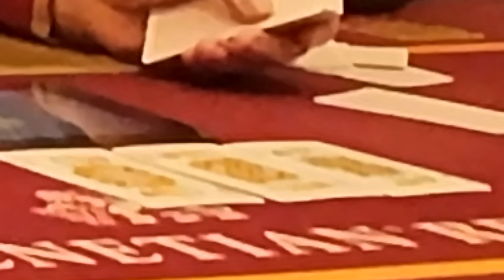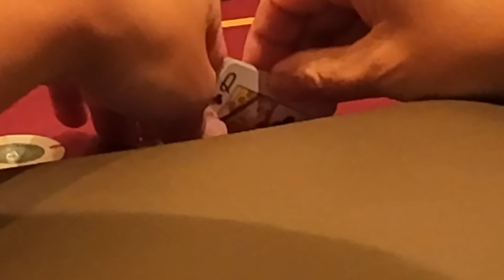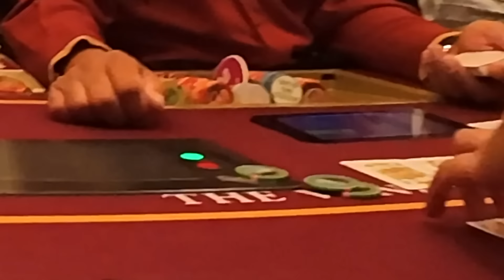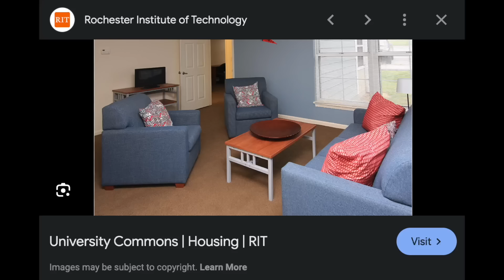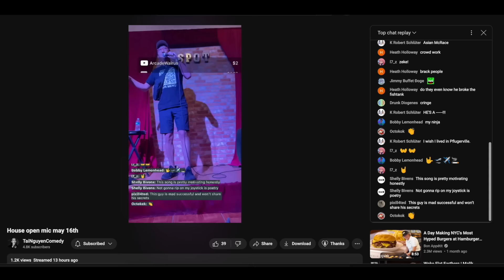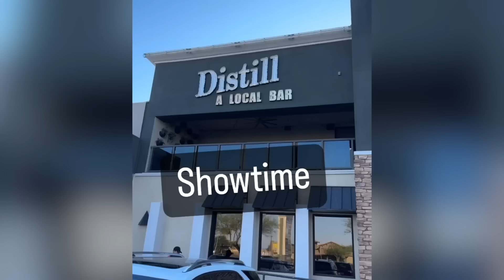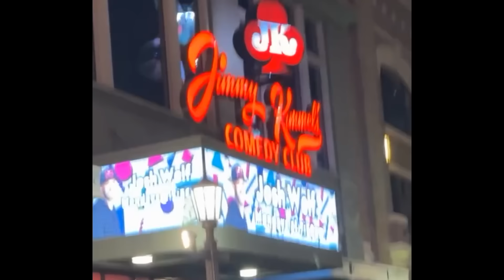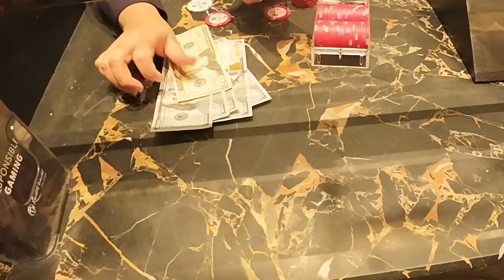How I LIVE in VEGAS For FREE 🎰 - Episode 7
The goal of my Van Life road trip was to make it to Las Vegas, pursue comedy, and play a crap ton of poker.  While there I stumbled upon some of the greatest opportunities I could have ever imagined.